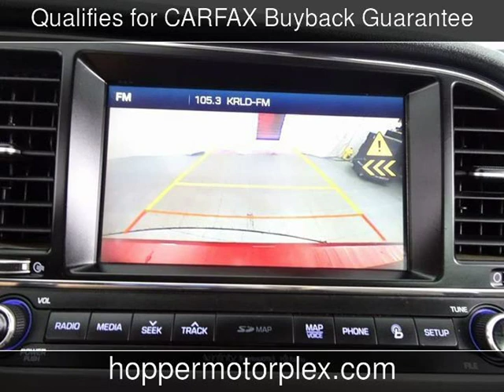2017 Hyundai Elantra Limited Used Cars - McKinney,Texas - 2019-08-20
See more details about this used car This 2017 Hyundai Elantra Limited with 25,598 miles is for sale at Hopper Motorplex.